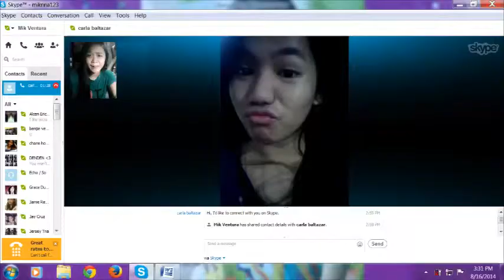BESTFRIEND VIDEO !! Kim and Carla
No words can express my love for my Bestfriend 3